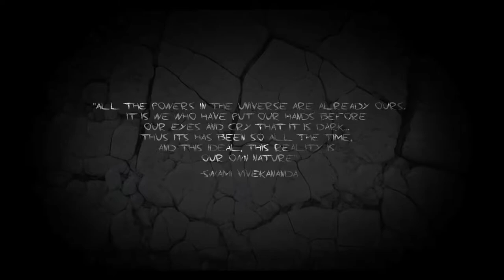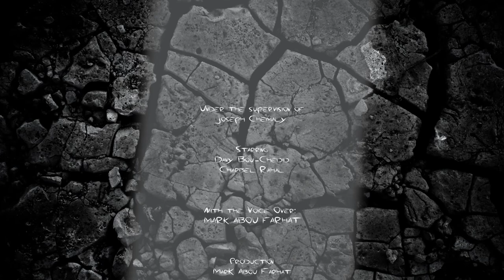A Dark Sanity - A Short Film by Mark Abou Farhat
"A Dark Sanity" senior short film.

Written & Directed By Mark Abou Farhat
Assistant Director: Diane Bou Chedid - Maria Khouzam
Director Of Photography: Elsy Hajjar
Cast: Dany Bou Chedid - Charbel Rahal
Original Music: Georges Nehme

The film follows a young lost and confused man, wandering a dark forest with his many questions concerning life, death, society, reality itself...While a mysterious shadowy hooded figure follows his every step, not knowing his agenda or purpose.